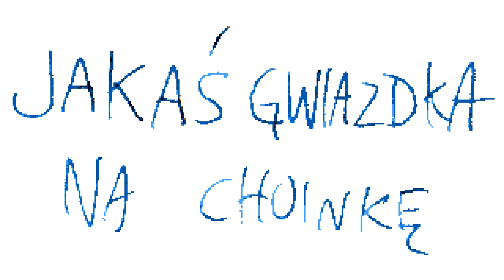Jakaś gwiazdka na choinkę.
Słowo "gwiazdka" może być mylące ponieważ, jak wszyscy wiemy, gwiazdy są kuliste, a to tutaj to ośmiościan foremny z którego wszystkich krawędzi wystają trójkąty równoboczne. Nie wiem jaka jest poprawna nazwa na taki kształt, ale na pewno nie "gwiazda".